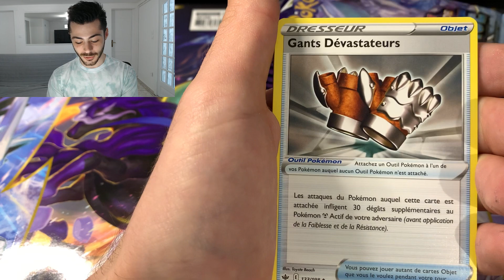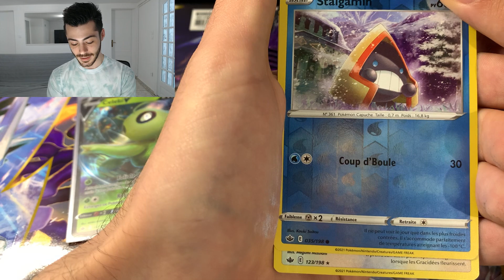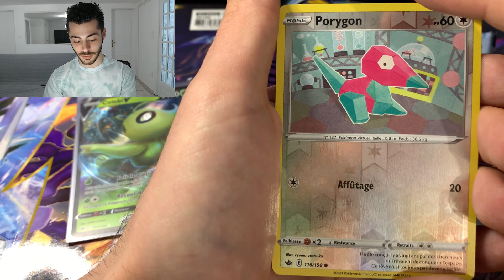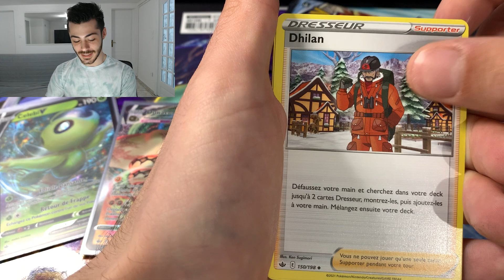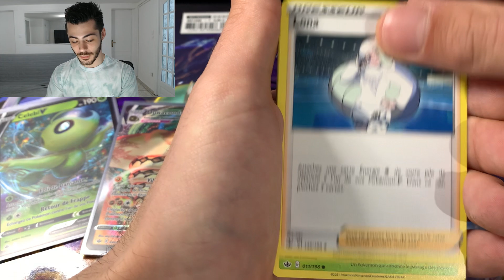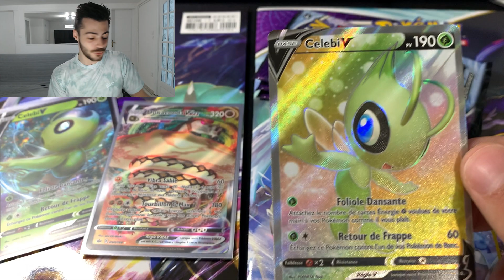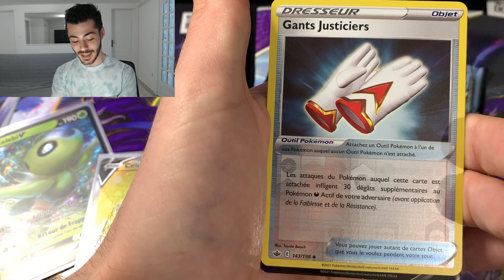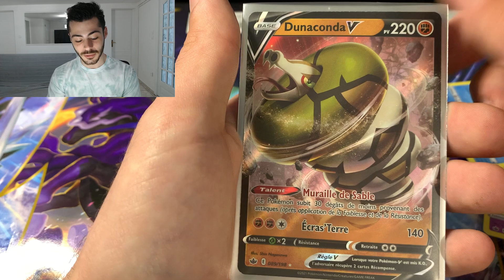OUVERTURE DISPLAY POKEMON 36 BOOSTERS REGNE DE GLACE ❄️ | JE PACK MON POKEMON PRÉFÉRÉ !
On se retrouve aujourd'hui pour l'ouverture d'un DISPLAY Pokemon Règne de Glace ❄️ ! On complète la nouvelle série avec les 12 premiers boosters, la suite arrive prochainement les amis 😜

Mon objectif est de collectionner un MAXIMUM de cartes de cette série, prochainement je vais ouvrir un Display, des ETB, des Tripack et des Boosters à l'unité, ce qui représente plus de 100 BOOSTERS ! 💯

On se retrouve dimanche 15h pour la suite de mes ouvertures Pokemon Règne de Glace ! 🥶

NEHAVY